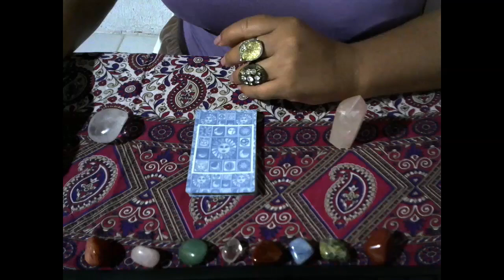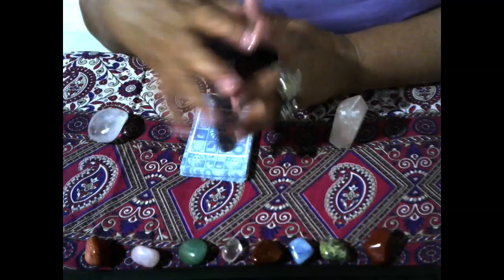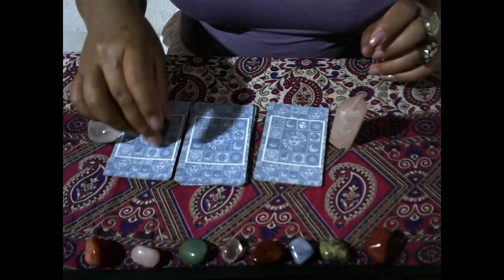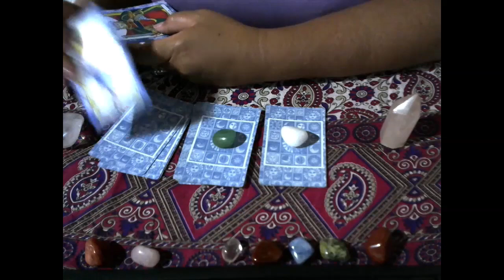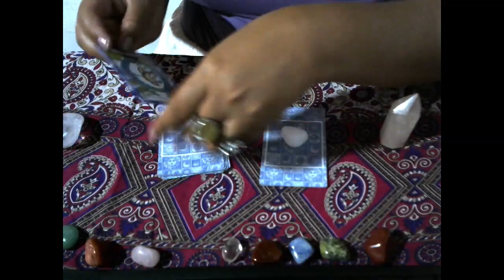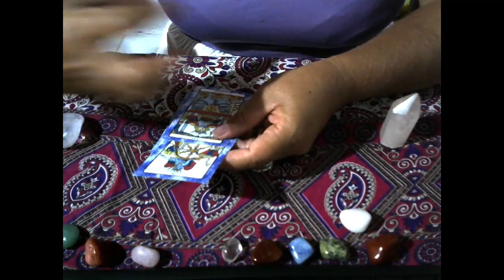EU AINDA PROVOCO CIUMES NELE (a)?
CONTATO P/ CONSULTAS